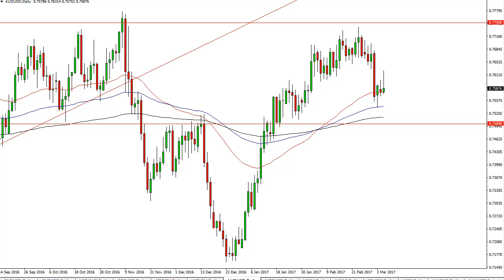AUD/USD Technical Analysis for March 08 2017 by FXEmpire.com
- March 08 2017 currency daily technical analysis for the AUD/USD pair. ), Forex Technical Analysis ), Forex Fundamental Analysis ) and Forex Brokers ) on FX Empire